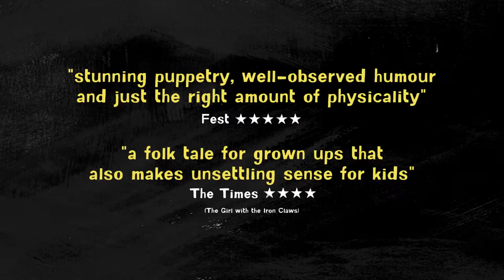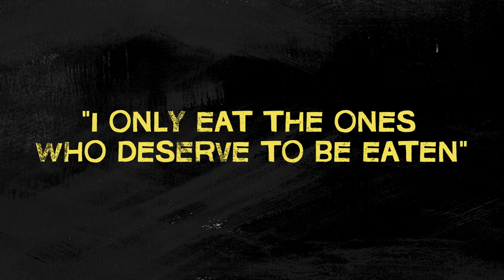HAG by The Wrong Crowd Theatre TRAILER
Presented by The Wrong Crowd
A Bristol Old Vic Ferment commission

"I only eat the ones who deserve to be eaten."

Lisa is given something by her dying mother; something she doesn't want. Little does she know that learning to accept it might be the only thing that will save her own life.

Slavic folklore's extraordinary, child-eating hag-witch, Baba Yaga, is reimagined by The Wrong Crowd through dark, visually inventive storytelling theatre, fusing live action, puppetry and music.

The Wrong Crowd reinvigorates wild, old stories to make physical shows with psychological depth.

HAG
Studio
23-26 Oct
8pm
£12/£8 (plus 50p card fee and £1 postage if required)
Schools/Groups of 10+: all tickets £8
Ages: 12+